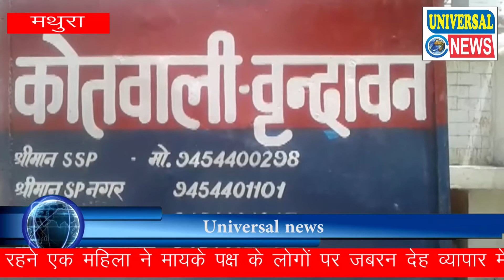महिला ने लगाया मां सहित नाना नानी पर देह व्यापार में डालने का आरोप | Crime Folder | Universal News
Slug - MAHILA NE LAGAYA MAA SAHIT NANI PAR JABRAN DEH VYAPAAR ME DAALNE KA AAROP

Reporter -Hemant sharma

Place - mathura

स्लग---

महिला ने लगाया मां सहित नाना नानी पर जबरन देह व्यापार में डालने का आरोप।पुलिस ने की जांच शुरू।

एंकर---

वृन्दावन, थाना कोतवाली क्षेत्र स्थित गुरुकुल मार्ग रामानुज नगर की रहने एक महिला ने मायके पक्ष के लोगों पर जबरन देह व्यापार में ढकेलने का आरोप लगाया है, महिला ने मां सहित नाना नानी के विरुद्ध थाना कोतवाली में तहरीर दी है पुलिस ने मामले की जांच शुरू कर दी है।

वीओ---

जानकारी के अनुसार नगर के गुरुकुल मार्ग स्थित रामानुज नगर निवासी सीता काल्पनिक नाम ने थाना कोतवाली में दी तहरीर में बताया कि वह सोमवार को घर से दवाई लेने के लिये अस्पताल जा रही थी इसी दौरान उसकी मां व नाना नानी ने उसे रास्ते मे रोक लिया और उसे जबरन घर ले जाने लगे जब उसने मना किया तो मायके पक्ष के लोग उसे धमकी देने लगे कि अगर वह उनके साथ नहीं आएगी तो वह ससुराली पक्ष को उसके नाबालिग होने की बात बता देंगे। महिला का आरोप है कि उसकी मां व उसके नाना- नानी उसे जबरन देह व्यापार में डालना चाहते हैं, वह जिसके चलते अपने मायके नहीं जाना चाहती।महिला की तहरीर पर पुलिस ने मामले की जांच शुरू कर दी है ।

बाइट - पीड़ित महिला।